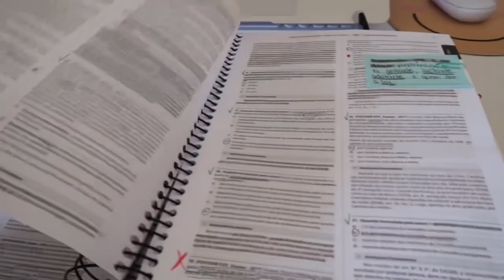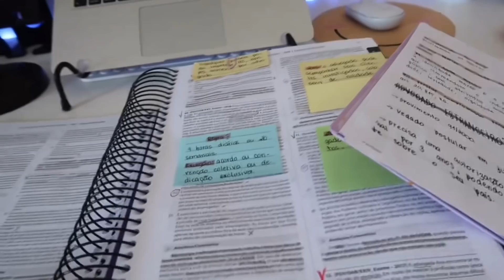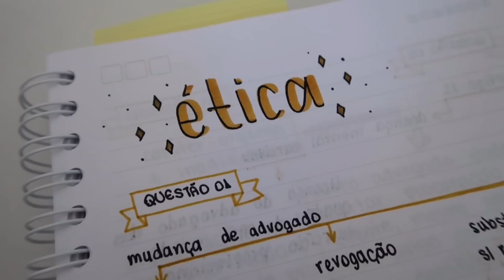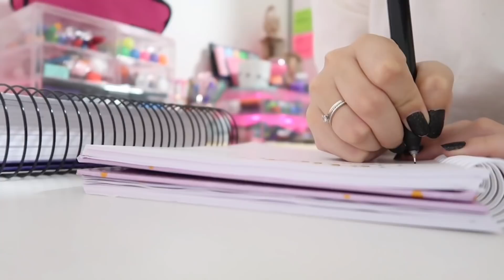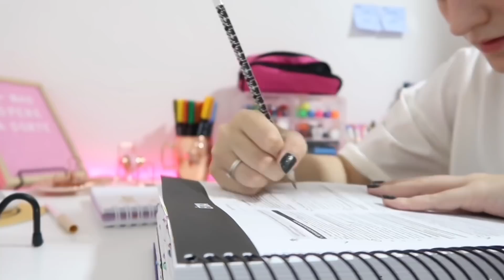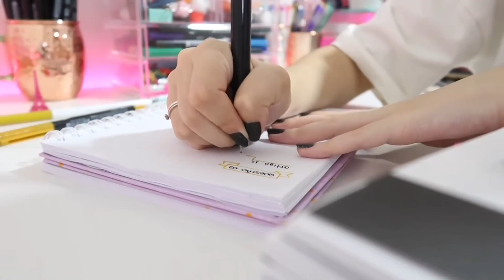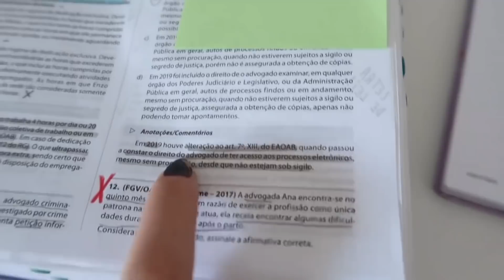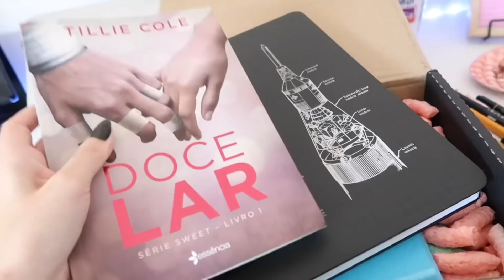Study Vlog em semana de provas: revisão, muito estudo e caderno novo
💌 Oi

📚 Para envios de correspondências:
Fabiana Silva
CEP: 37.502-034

🌈🐍🤞🐍5207418🐍🤞🐍🌈
"As oportunidades surgem por todo o lado, eu sou merecedora e atraio tudo o que é bom."